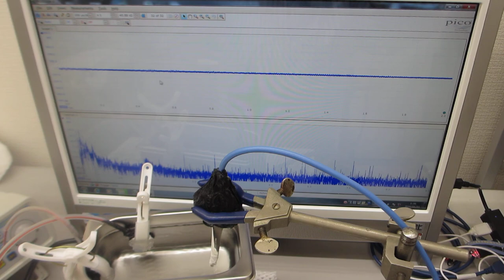音圧測定解析に基づいた、表面残留応力緩和・均一化処理（超音波システム研究所）